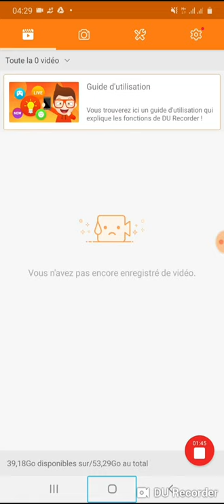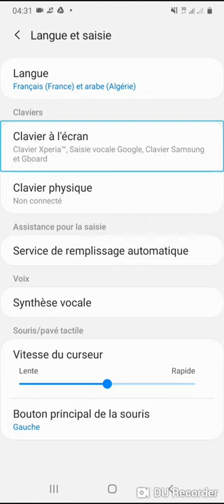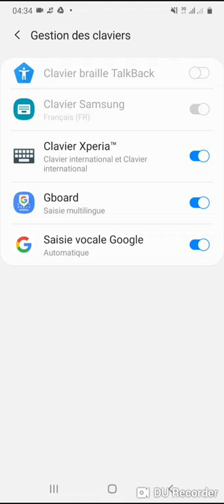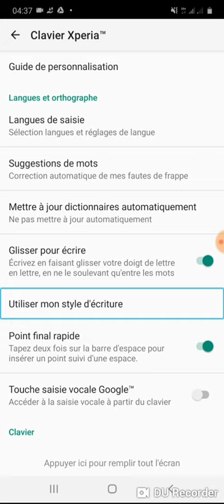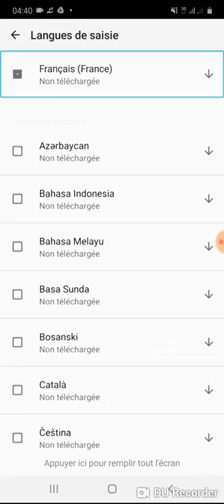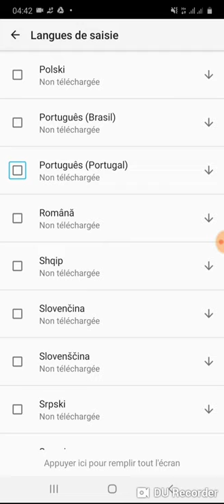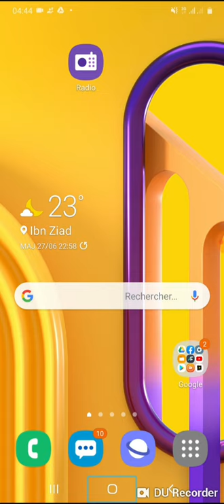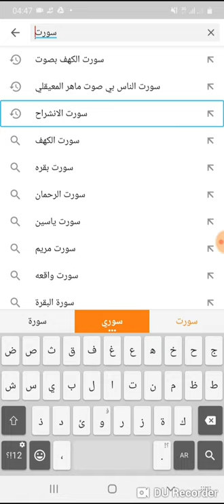كيفيت ضبط اعدادات Clavier Xperia™ وتحميل لغات الكتابة